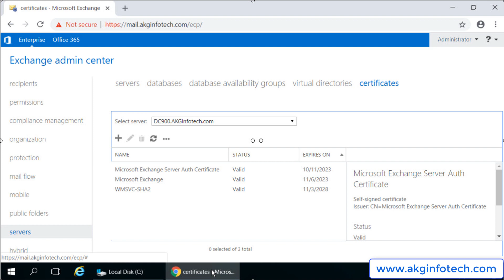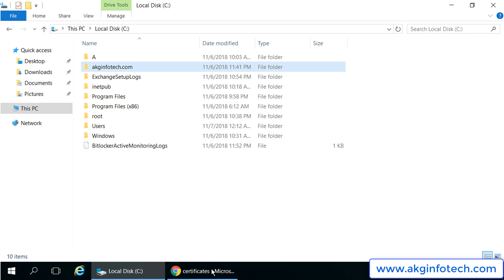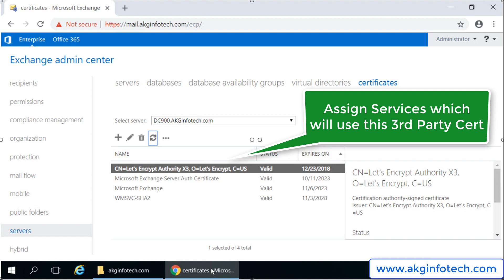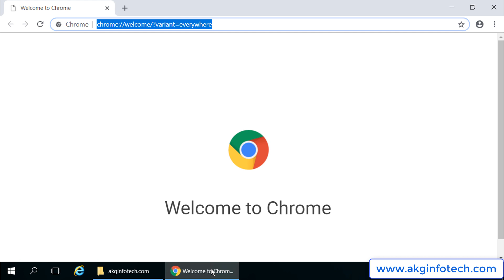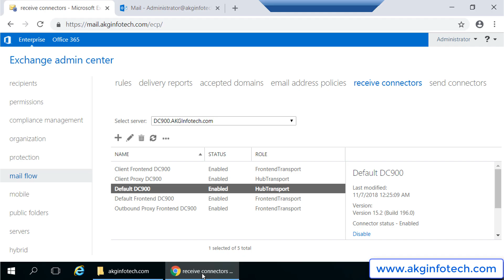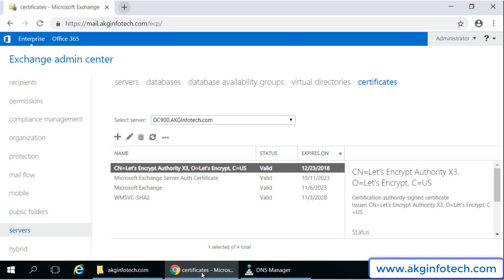Installing & Configuring 3rd Party SSL Certificate in Exchange Server 2019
How to install and configure 3rd Party SSL Certificate in Exchange Server 2019, 2016, 2013 or 2010. Its must in production environments, ADFS and also a prerequisite while performing Hybrid Migration in Office 365. If an On-Premise Exchange Server has to be published worldwide, configuring 3rd party certificates from Public CA is a must.

Using the easy method explained in this video you can configure 3rd Party certs on whichever version of Exchange you are running (starting from Exchange 2010 SP3 til 2019).

Friends, in Exchange Environments, none of the major tasks gets completed. We get a red warning "Not Secure" because the self-signed certificates are not trusted.

Mostly big organizations purchase 3rd party certificates. There are many 3rd Party Certificate authorities available:

a) Comodo - (Provides 90 Days free Certificate for testing)
b) Symantec
c) Go Daddy
d) DigiCert
e) Entrust

and many more. They cost a huge amount to provide a single name SAN Certificate.

Mostly admins have to face a tough time during the time when the pre-installed certificates are going to expire or expired. I recommend you to follow the steps explained and I hope you will find success.

Steps to install & Configure 3rd Party SSL in Exchange Server:

Method 1:

a) Create CSR and include all the names and autodiscover.yourdomain.com

b) Login to 3rd Party Cert website and upload that CSR and request the 3rd party Certificate.

c) They will issue a certificate within a few hours which you can download and install using the process explained in the video.

Method 2: If you are an expert:

a) Write down all SAN Names you and your Exchange Environment will require to run Exchange Server globally.

b) Login to 3rd Party Cert Website and add the domain names at once and download the Certificate.

c) You have to create the .pfx file and when you will create it, it will ask you to enter the password for its security, so that no one can import your domain certificate.

We can also Install and configure the SSL Certificates for Exchange Server using Exchange Management Shell.

After watching the video, I hope you would have got an idea on how to install, configure Certificates in Microsoft Exchange Server 2019. If you face any issues while configuring the Certificates, state the error or issue below. I will try to revert with the best possible resolution asap.

About: AKGInfotech is a YouTube Channel, where you will find an easy explanation of Technology related concepts :)